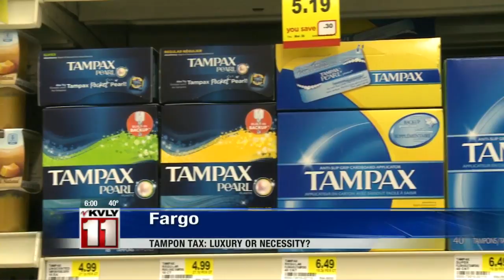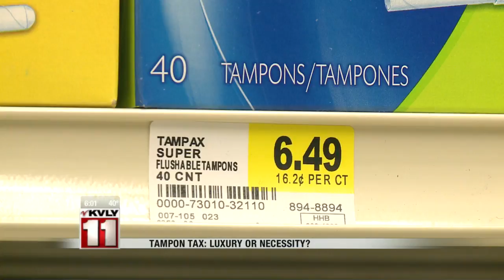Tampon Tax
Tampon tax,  a law that classifies tampons and pads as non-essential luxury items.